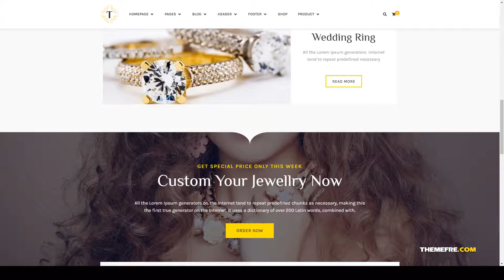Tisara Jewelry WooCommerce Theme jewelry online store Yuria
Columns 2

 Layout Responsive

 Tags e-shop, ecommerce, elementor, jewelry, jewelry template, online shop, online store, woocommerce